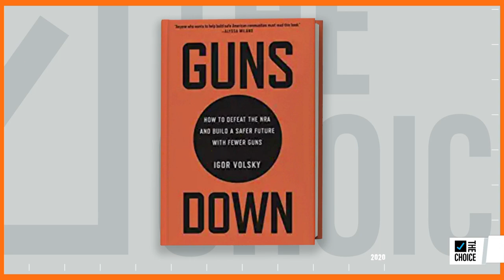America’s Gun Virus | Zerlina.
Igor Volksy, the Executive Director of Guns Down America, joins Zerlina Maxwell to discuss what gun reforms are possible in the current political environment, and why filibuster reform may create a pathway to comprehensive legislation.